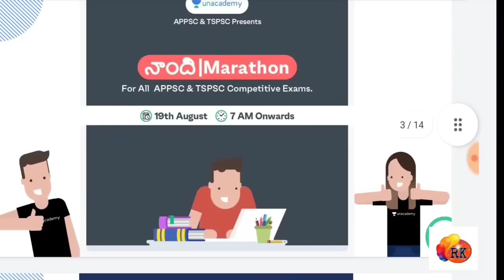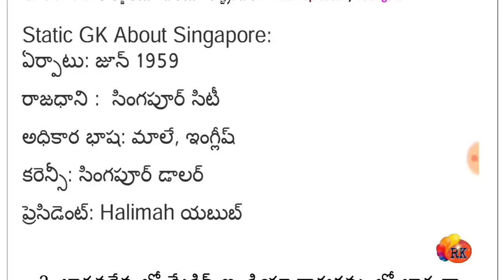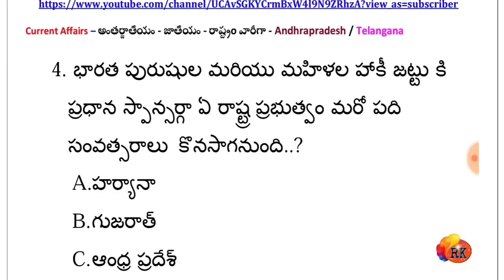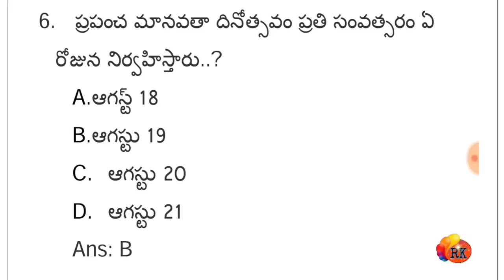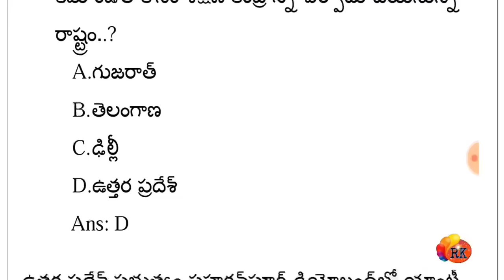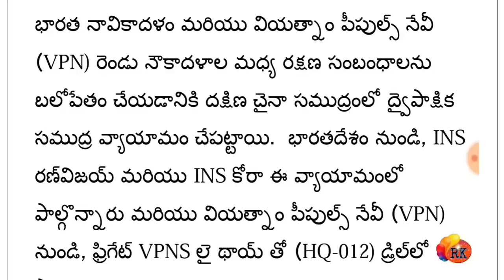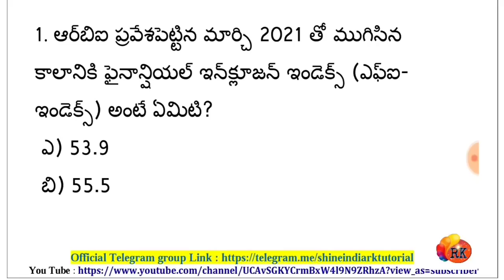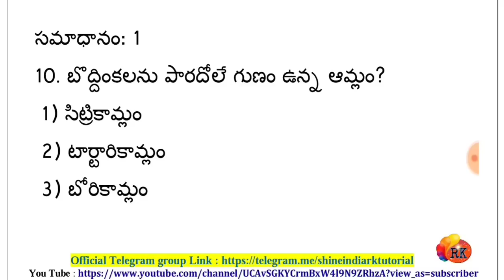Daily Current Affairs 19-08-2021 |CA MCQ | RK Tutorial | RK Publication-RK Sir #9030362853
2. 12+3 Limited Subscription Offer

8. Daily Sessions of Amarendar Raju Sir

9. Daily Sessions of Vijay Kumar Gajula Sir

🔴 Best offer 6months Current Affairs Magazine + 11 Previous Jr. Assistant com Computer Assistant Papers pddf 50% Just 100/- only

🔴 Google pay Phone Pay Number

😎 Dear Friends ❤️

Class link : 👇
Rakesh Onteru

RK✍️